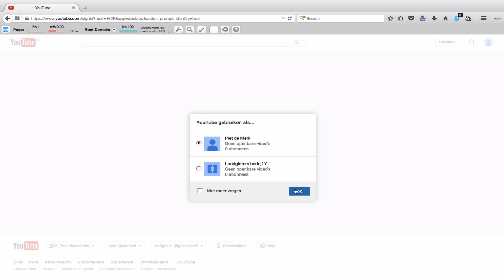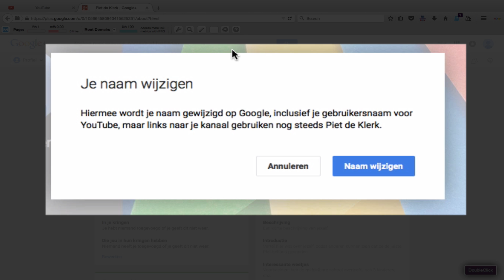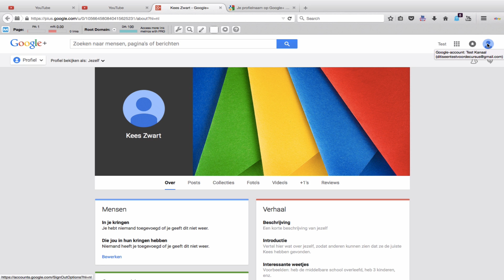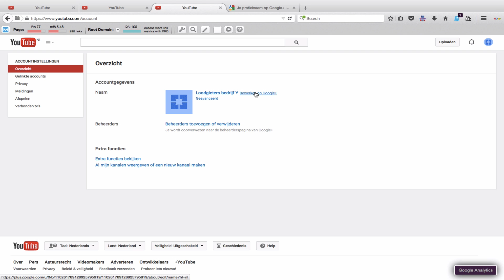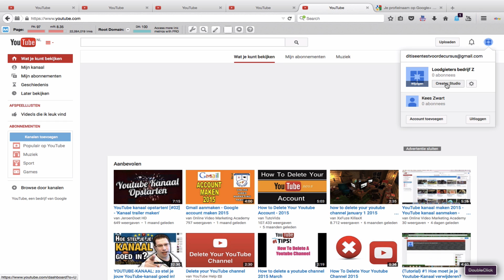👉★YOUTUBE NAAM VERANDEREN ★ - YOUTUBE NAAM WIJZIGEN★HOE VERANDER JE YOUTUBE NAAM 2020👈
👉★YouTube naam veranderen? Vond je deze video nuttig? Geef ons een 👍
In deze video van de Online Video Marketing Academy leggen wij uit hoe een Persoonlijke en Zakelijke YouTube naam gewijzigd kan worden.

Hoe verander je je YouTube naam
Hi, mijn naam is Gijs, 1 van de docenten van
de Online Video Marketing Academy. In deze video ga ik jullie laten zien hoe je de naam van je YouTube kanaal kunt wijzigen.

YouTube naam veranderen?
Als eerste ga ik laten zien hoe je de naam van je Persoonlijke YouTube kanaal kunt wijzigen. En later in deze video laat ik zien hoe je je Zakelijke YouTube kanaal qua naam kunt wijzigen.

YouTube naam wijzigen
Wij loggen eerst in, vervolgens zie je dat er 2 kanalen aan dit
YouTube email adres hangen, dat is Piet de Klerk, dat is het Persoonlijke YouTube kanaal en Loodgieters bedrijf Y, dat is het Zakelijke YouTube kanaal.

YouTube naam veranderen 2017
Die allebei hangen aan 1 Gmail account. Nou wij gaan als eerste, Piet de Klerk, het Persoonlijke YouTube kanaal qua naam wijzigen, wij klikken op OK, vervolgens, ga je naar de icoon, om even te kijken, staan wij ingelogd met het Persoonlijke YouTube account.

Hoe moet je je naam veranderen op YouTube
Dat staan wij, vervolgens klik je op YouTube instellingen, dat is het Tandwieltje, en dan zie je het Overzicht.
En de eenvoudigste manier om de naam van je YouTube van je Persoonlijke YouTube kanaal te wijzigen, is te doen via je G+.
Vervolgens wordt je automatisch doorverwezen naar je gekoppelde G+ die aan jet Persoonlijke YouTube kanaal zit.

Hoe verander je YouTube naam
En je klikt op Wijzigen, je ziet hier, het is een Persoonlijk YouTube kanaal, dus het heeft een voornaam en vaak ook een achternaam, dus wij kunnen hier ook “Kees” neerzetten, ik noem maar iets “Zwart”, hier nog meer Opties doen, bijvoorbeeld een Nickname of Bijnaam, doen wij KZ, dit hoef je overigens niet in te vullen.

Je klikt op Opslaan, en vaak zie je dat binnen enkele minuten, de naam van je Persoonlijke YouTube kanaalis gewijzigd.

Hoe kun je je YouTube naam veranderen
Als eerste zie je dat in je gekoppelde G+, het is nu “Kees Zwart”.
Vervolgens ga je even kijken of het ook daadwerkelijk in YouTube is gewijzigd, dan herlaad ik even de pagina.

Hoe kun je je naam veranderen op YouTube,
Ik klik vervolgens op het Icoontje, en dan zie je inderdaad; “Kees Zwart”. Vervolgens ga je nog even kijken of het ook daadwerkelijk gewijzigd is je Kanaal, en dat is hij: “Kees Zwart”, en dan klik je nog even op: Kanaal weergeven, en heel af en toe kan hier dan nog de oude naam staan, maar dat is een kwestie van tijd, een paar minuten voordat hij refresht.

En je ziet eigenlijk dus nu dat je Persoonlijke YouTube kanaal qua naam gewijzigd is. Ik ga jullie ook laten zien, hoe je je Zakelijke YouTube kanaal kunt wijzigen. Nou je logt even in op YouTube, zorg dat rechtsboven in op het icoontje klikt, om te kijken op welk YouTube kanaal je staat ingelogd.

Dit is het Persoonlijke en dit is de Zakelijke YouTube kanaal. Daar klik je op, dan wisselt hij even, dus je klikt even op het icoontje weer om te kijken welke staat actief, dat is Loodgieters bedrijf Y.

Kanaal naam veranderen
Je gaat naar YouTube instellingen, het icoontje of het Tandwieltje. En het makkelijkste is weer omdat te doen via je G+, daar klik je op, je wordt dan automatisch verwezen naar je Zakelijke G+, die dus gekoppeld zit aan je YouTube Zakelijke account, en dan maak je hier Loodgietersbedrijf X van. Opslaan.

Nou je je ziet dat het gewijzigd is in je G+, die is weer gekoppeld aan je YouTube kanaal Zakelijk, je gaat even snel de pagina refreshen, je klikt vervolgens rechtsboven in, op het icoontje, je gaat naar Creative Studio, je ziet al hier is hij al gewijzigd. Maar ik ga toch even dubbel checken. Dan zie je dat hij hier gewijzigd is, nou dan nog even op Kanaal weergeven.

Hoe moet je je YouTube naam veranderen
En daar zie je ook, dat hij is gewijzigd. Dus dit is de manier eigenlijk je Zakelijke YouTube kanaal qua naam te wijzigen. En dit kun je gewoon nog een keer herhalen. Dan ga je vervolgens weer naar Instellingen, je gaat naar Google plus, en dan maak je hier Loodgieters bedrijf Z van.

Wil je meer weten over YouTube? Bedankt voor het kijken en tot de volgende video!